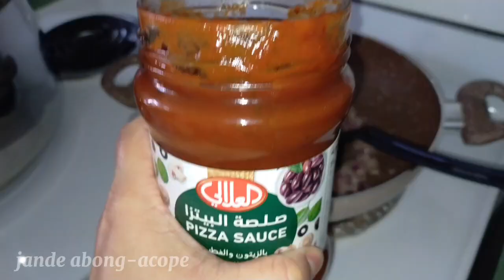Making Some TWIST with PIZZA SAUCE/PASTA SAUCE!||Hope it will help you!